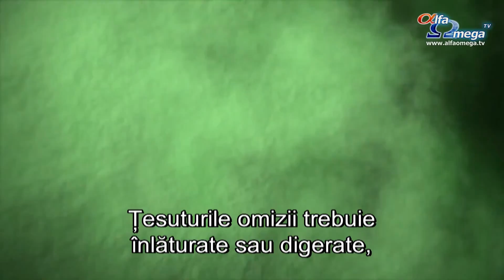TRAILER: Metamorfoza – documentar - Marți, 10 noiembrie, ora 22, la Alfa Omega TV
De-a lungul istoriei, fluturii au fascinat artiști și filosofi, oameni de știință și studenți cu misterul și frumusețea lor. Descoperiți lumea fascinantă a acestor ființe minunate. Trupul fragil al fluturelui este observat în detaliu. Cunoașteți îndeaproape ochii, compuși din mii de lentile individuale, aripile acoperite cu panouri solare microscopice și sisteme de navigare care direcționează cu precizie fluturii în migrarea lor anuală dinspre Canada înspre Mexic. Cum au apărut aceste creaturi extraordinare? Sunt ele produsul unui proces orb și întâmplător? Sau au fost proiectate de un Creator?
Saptamana "Verdictul Stiintei: CREATIE!" - 9-15 noiembrie 2015, la Alfa Omega TV